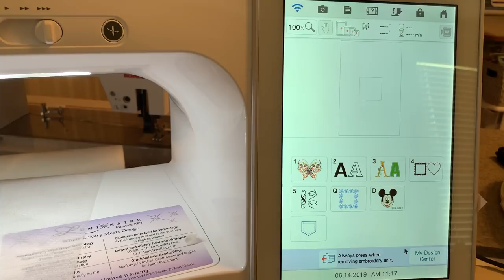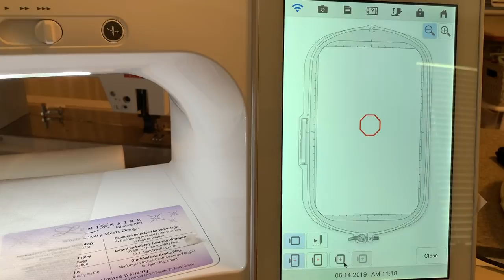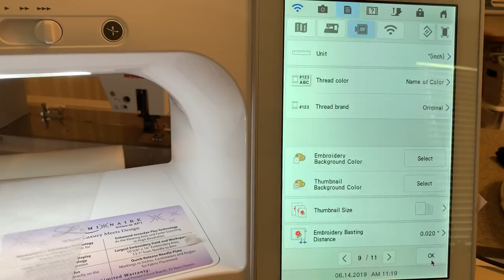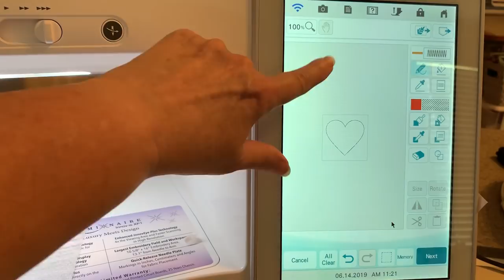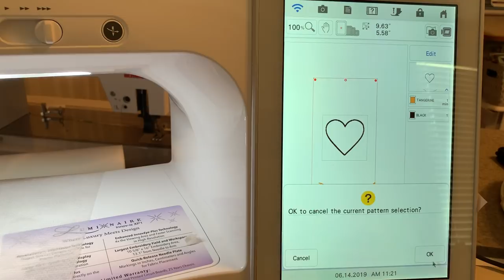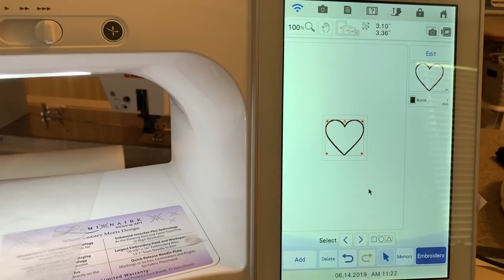Luminaire - How to correct Hoop Size errors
This video demonstrates common issues with designs not fitting in the planned hoop.